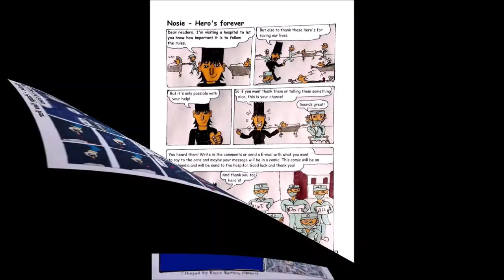Nosie in Amerika (Nederlands/Dutch)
Nosie is op vakantie in USA. Is hij daar ook zo populair?